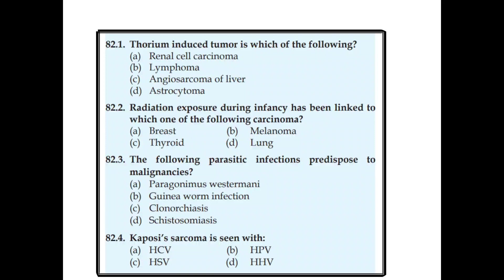Pathology MCQs / NEETPG Pathology MCQs/ NEXT Exam / FMGE / USMLE / Neoplasia MCQs /Dr. Roopam Jain